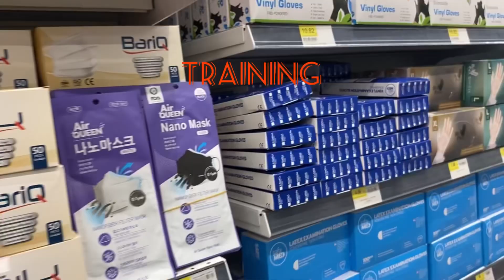Galing training tapus nag window shopping